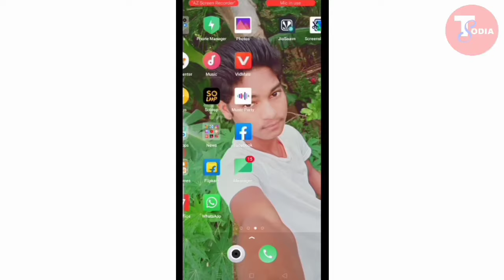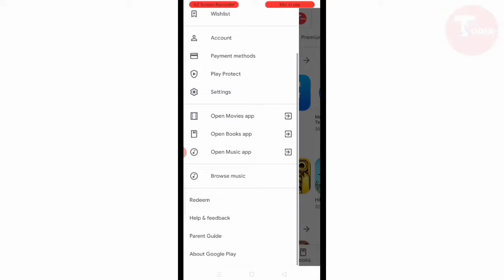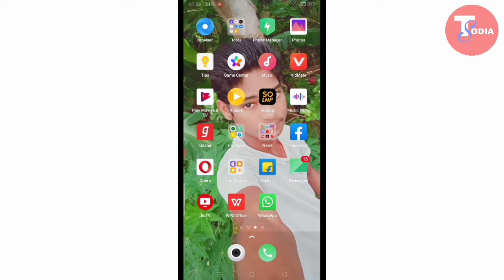How To Save Mobile Data in Odia